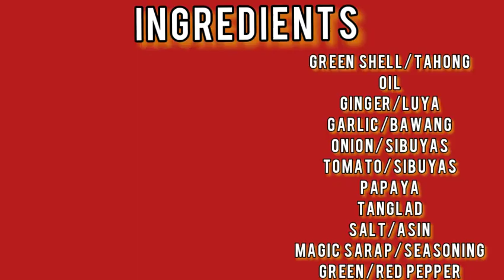TAHONG ALA TINOLANG MANOK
INGREDIENTS:
Green Shell/Tahong
Oil
Garlic/bawang
Onion/Sibuyas
Ginger/Luya
Tomato/Kamatis
Green/Red Pepper or Sili
Lemon Grass/Tanglad
Salt/Asin
Magic Sarap/Seasoning
Papaya

Please watch video for cooking procedure

FOR MY INTRO:
Music Credit to: